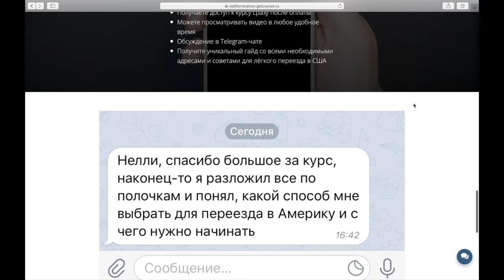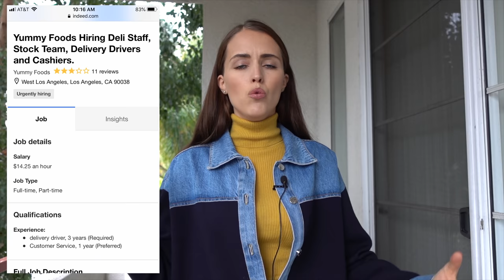ТОП-10 В КАКИЕ ШТАТЫ ЛУЧШЕ СВАЛИТЬ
Куда они бегут и где в Америке лучше всего жить, как выбрать идеальней город для жизни в США эмигранту. Я назову ТОП-10 в какие штаты лучше свалить в США. Средний американец переезжает несколько раз за свою жизнь. Почему они меняют свои дома на другие штаты и где лучше всего жить в США.

Присоединяйтесь к нашему курсу по английскому языку для начинающих "Из beginner в Pre-Intermediate с Мэттом и Нелли" со скидкой

ПОЧЕМУ ДАЖЕ АМЕРИКАНЦЫ УЕЗЖАЮТ ОТСЮДА. ТОП-10 В КАКИЕ ШТАТЫ ЛУЧШЕ СВАЛИТЬ

NELLIFORNICATION